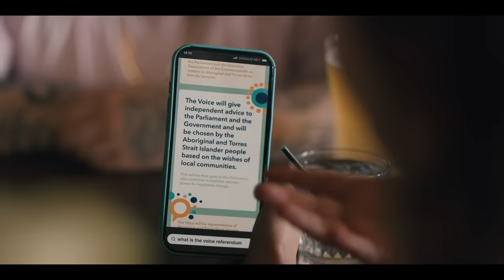Far Enough - Vote Yes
Far Enough?
Remember when you wanted to find the best coffee within walking distance of where you’re at and you googled it? You can apply the same tactic to so many other aspects in life! For example; referendums that over 80% of Indigenous people are in favour of. What a time to be alive.

Production Companies - Blue-Tongue Films & Collider
Director - Nash Edgerton
Writers - Jenna Owen, Vic Zerbst
Producers - Michael Cody & Nash Edgerton
Cast - Adam Briggs, Jenna Owen, Vic Zerbst